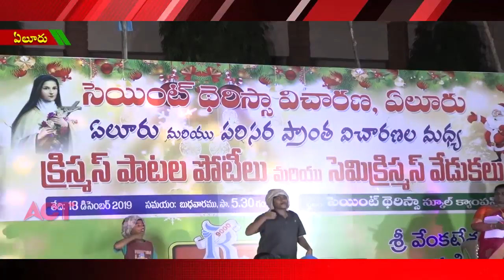ACT NEWS ELURU_19.12.2019_02